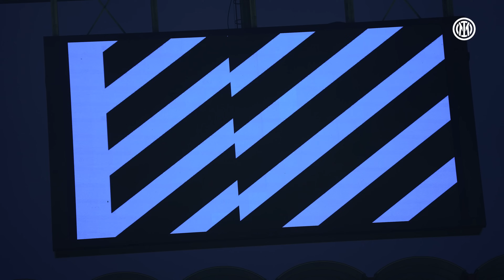L'UOMO DI GHIACCIO 🥶 | CALHANOGLU 🆚 LECCE | PLAYER CAM 📹🖤💙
17 rigore realizzato sui 17 segnati in serie a con l'Inter 🎯
Qualità, costanza e tempismo 💫
Tutta la magia di Calhanoglu in campo per la prima sfida a San Siro di stagione 🎥